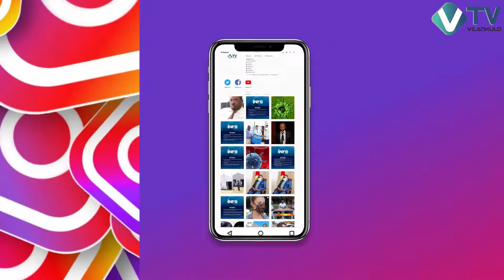Olho Visionário - 19 DE FEVEREIRO DE 2021